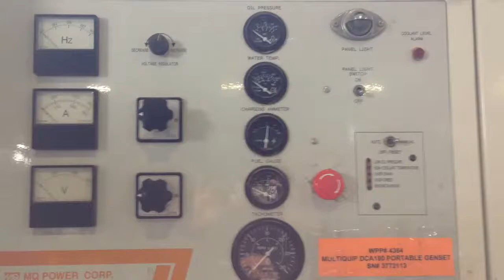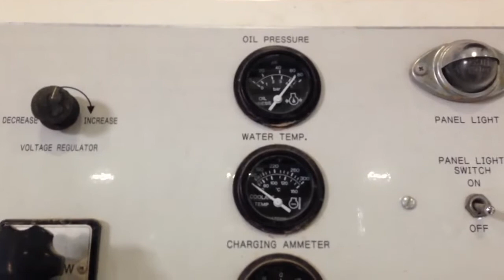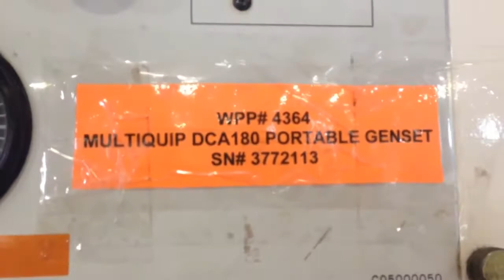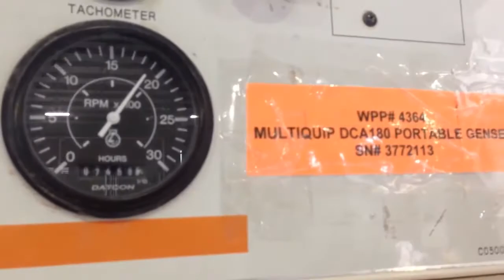Multiquip DCA180SSV Portable Generator Set